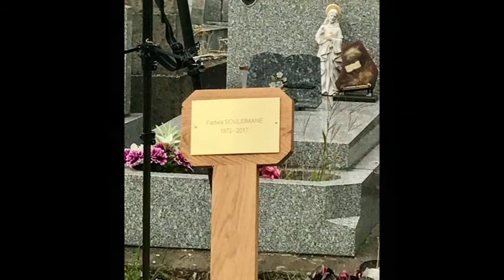Endless love .............. To the Spirit of my love Fadwa Souleimane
To the Spirit of my love Fadwa Souleimane                                                    Music by Muhammad Azzawi